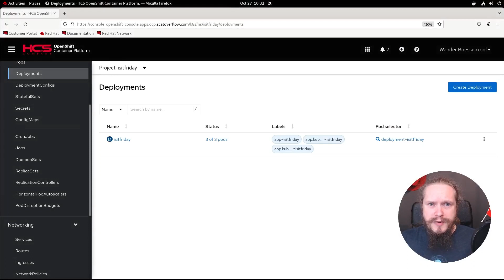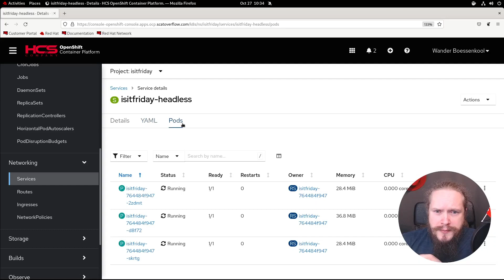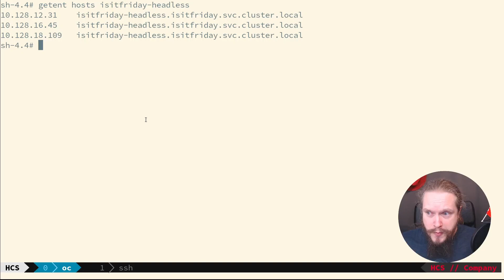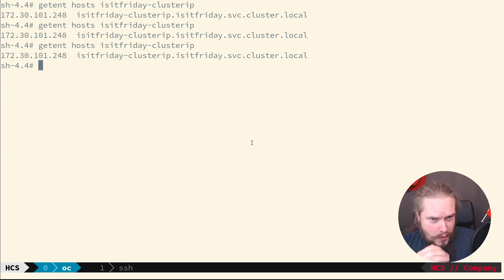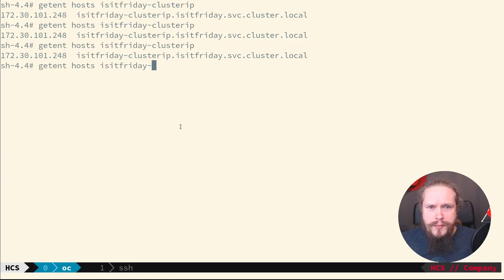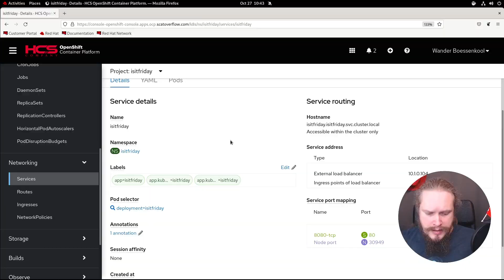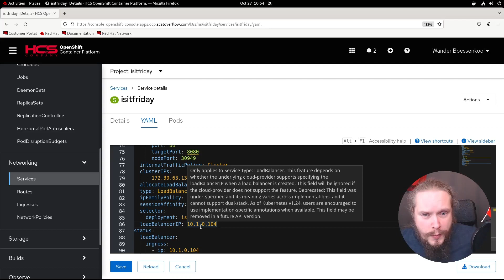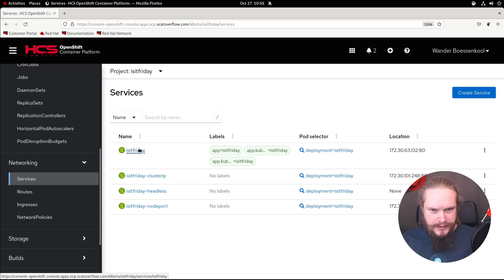Kubernetes Services uitgelegd | HCS Company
Op een Kubernetes cluster (dus ook OpenShift) kun je je pods bereikbaar maken met Service objecten. Deze objecten kunnen verschillende types hebben, headless, ClusterIP, NodePort, LoadBalancer en ExternalName.

In deze video laat Wander het verschil zien tussen deze types en legt hij uit wanneer je ze zou kunnen gebruiken.